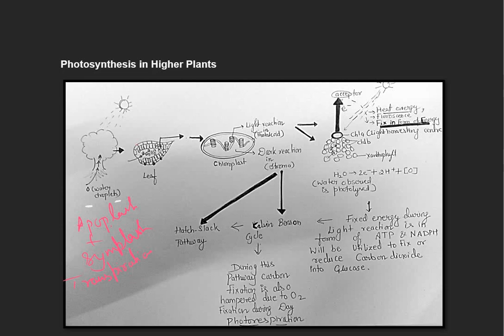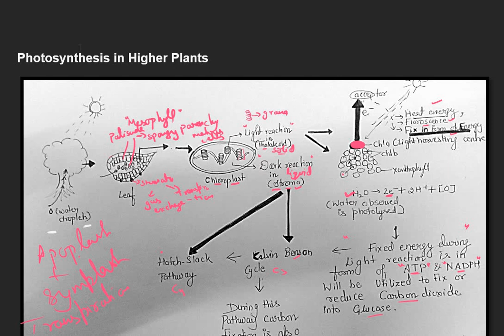Photosynthesis I General Introduction I Definition I Concept Map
Photosynthesis is the process by which higher plants , algae and some of the bacteria convert light energy into chemical energy of food